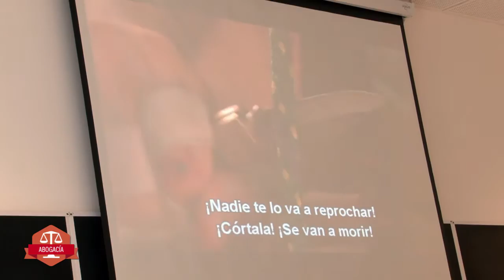ABOGADO POR UN DÍA - Universidad Austral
Te mostramos de qué se trata Abogado por un día y qué piensan los participantes de la actividad. No te quedes afuera de la próxima edición, ¡animate!